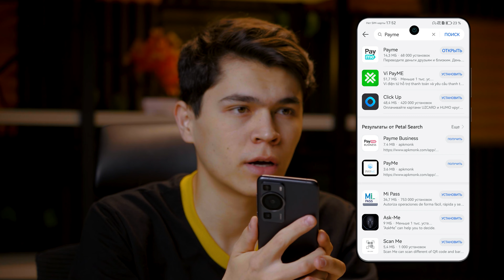Huawei P60 yoki P60 Pro? | Uzbekistan | Texnomart.uz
😊 Do'stlar bu safar flagman smartfonlar orasida eng kuchli kameralardan biriga ega Huawei P60 va P60 Pro devayslarini ko'rib chiqdik.

Ularning farqi faqat rangidami yoki ichki o'zgarishlari ham bormi? Keling yaxshisi videoni ko'rib bunga shaxsan guvoh bo'lasiz!

👍 Ushbu smartfonlardan qaysi birini xarid qilgan bo'lar edingiz? Izohlarda javobingizni yozib qoldiring.